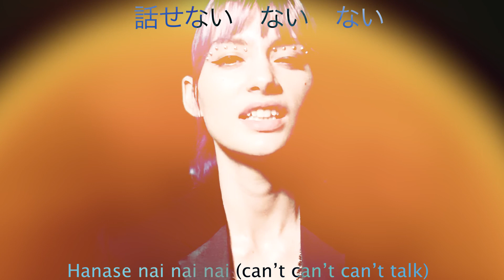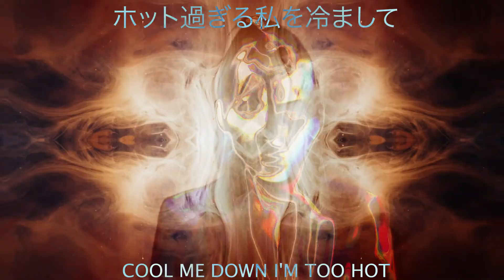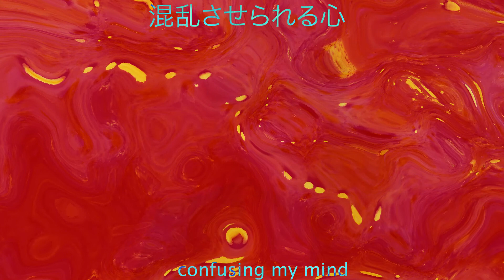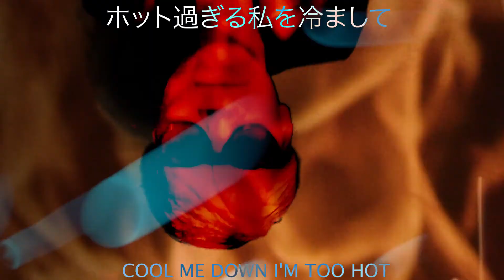RHYME SO - HOT (RHYME & SO version)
RHYME & SO be climbing tables, kicking glasses in vociferation of reality (what?) 熱くなったかな？
Feat. Liza Lash (@liza_lash)

(3/3) Video directed and edited by Jordan Freda (@jordangeographic)